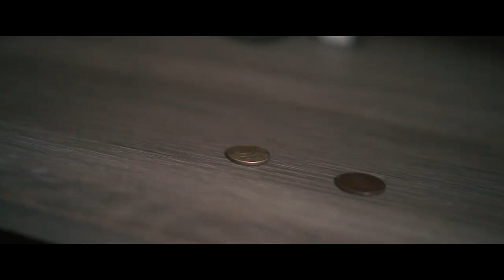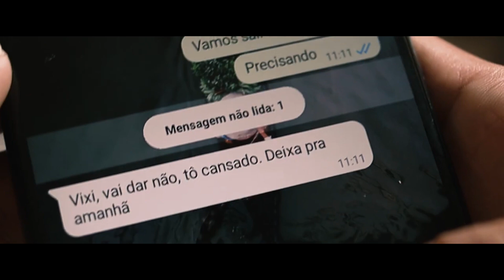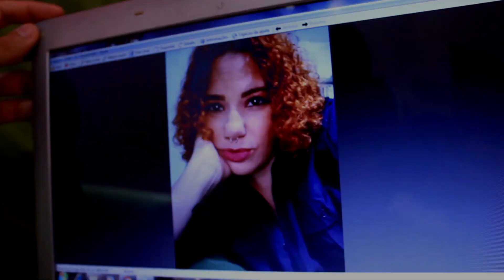REVEJA: WEBNOVELA | Vidas Cruzadas • ÚLTIMO CAPÍTULO - Capítulo 04 - (18/11/2022) - COMPLETO | 14+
Direção geral: Luan Marques